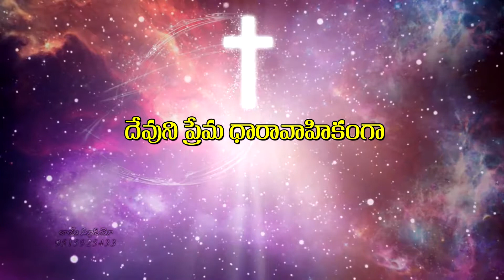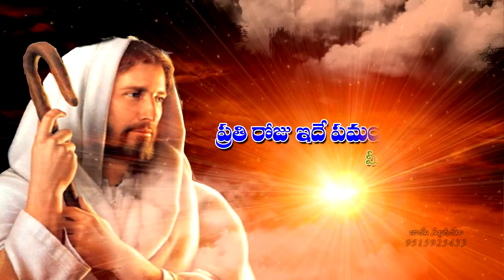RRK MURTHI NUMBERS 20 3 18